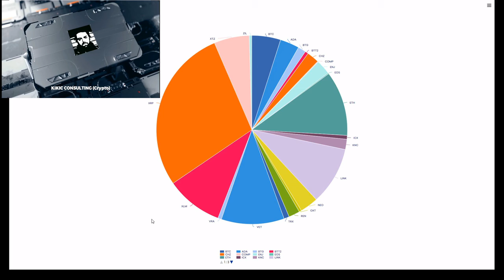Moj kripto portfolio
U ovom videu ću vam predstaviti svoj kripto portfolio kao i najdražu kriptovalutu.

Ukoliko želite o kriptovalutama više naučiti preplatite se na kanal.